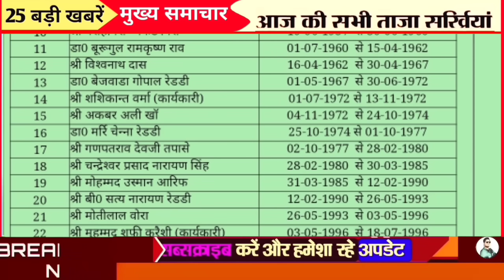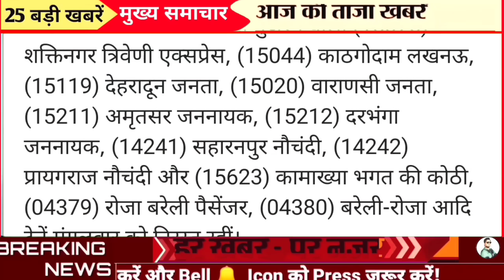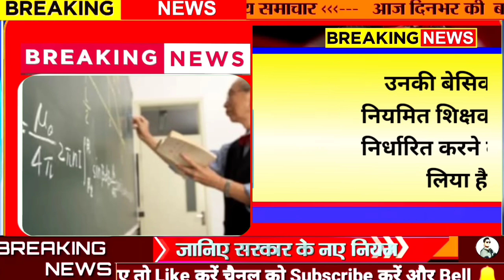आज के मुख्य समाचार, 1 August 2024 Up News, Uttar Pardesh Samachar, PM Modi News, Gold Price News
आज के मुख्य समाचार, 1 August 2024 Up News, Uttar Pardesh Samachar, PM Modi News